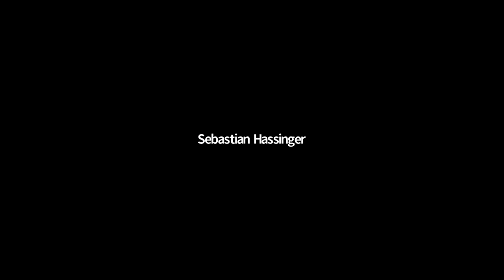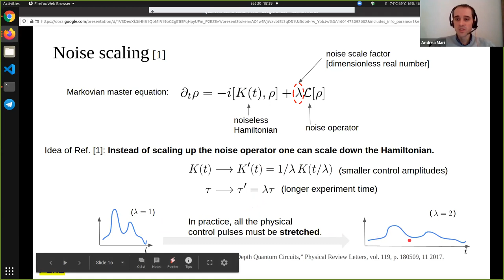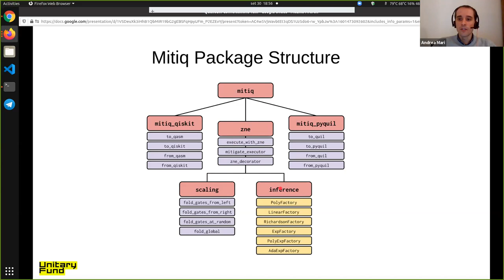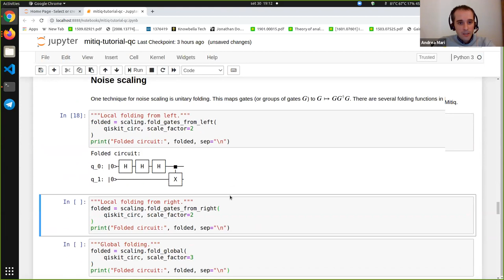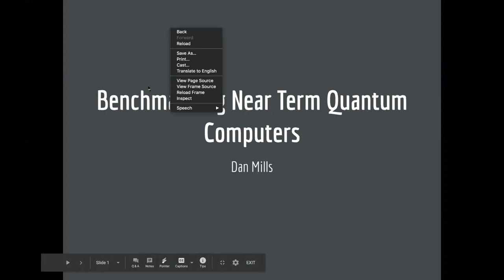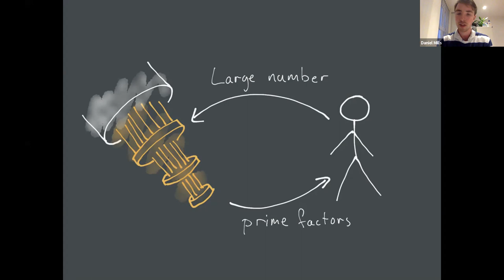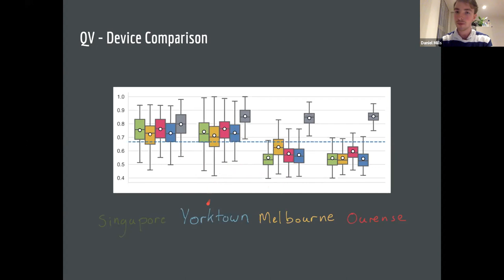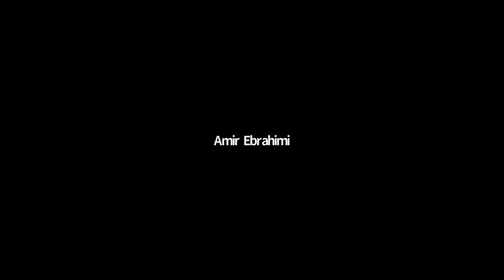Quantum Errors and Benchmarking Quantum Computers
We have two exciting talks – quantum errors and benchmarking quantum computers.

Andrea Mari, Mitigating quantum errors with Mitiq

This demo/talk introduces an open-source package for error-mitigation in quantum computation using zero-noise extrapolation. Error-mitigation techniques improve computational performance (with respect to noise) using minimal overhead in quantum resources by relying on a mixture of quantum sampling and classical post-processing techniques. Our error-mitigation package interfaces with multiple quantum computing software stacks, and we demonstrate improved performance on a variety of benchmarks performed on IBM and Rigetti quantum processors. We describe the library using code snippets to demonstrate usage and discuss features, support, and contribution guidelines. We’re looking forward to your feedback!

Andrea Mari is a physicist, with experience in academic and industrial research. PhD in Physics. Interested in quantum technologies,machine learning, computer vision, internet-of-things.

This is Mitiq recently uploaded white paper, and the package documentation can be found including the full API documentation, hands-on tutorials and additional information on quantum error mitigation.

Dan Mills, Benchmarking Near-Tern Quantum Computers

One might imagine that verifying a quantum computation would take at least as much computing power as performing the computation itself. For example, in general it is thought that simulating a quantum computation on a classical computer should require inaccessible computing power. While there are in fact verification schemes for large error corrected quantum computers, these schemes are not accessible by near-term devices, and reducing the resource requirement for the verification of near-term devices is an active area of research. In this talk I review progress in this direction, such as quantum volume and cross entropy benchmarking. I will also discuss progress in and prospects for developing application-motivated benchmarking schemes, and ways in which these can encourage progress in all layers of the quantum computing stack.
Dan Mills is a Research Scientist at Cambridge Quantum Computing. He received a masters degree in Mathematics from The University of Warwick and is in the process of writing his PhD thesis in Quantum Computing at The University of Edinburgh. In between his studies he has worked as a researcher at several technology companies.